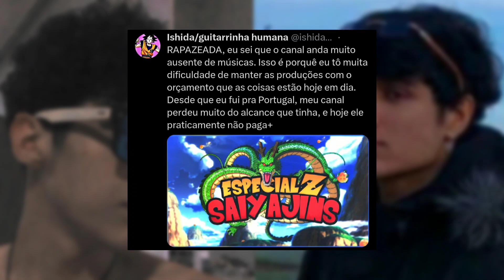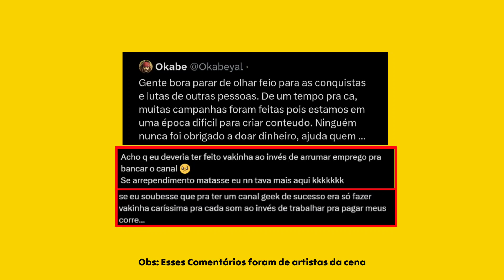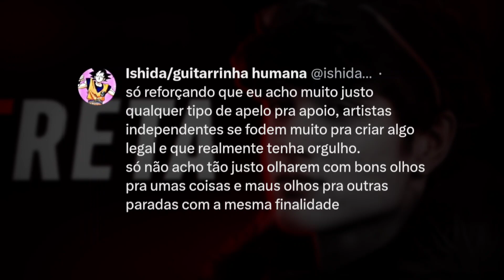TODO MUNDO ODEIA VAKINHAS | DEU RUIM PARA O ISHIDA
TODO MUNDO ODEIA VAQUINHA | DEU RUIM PARA O ISHIDA

que passam por aqui...

Nerdhits é um canal Criado por fãs.
Aqui você encontra prévias, Notícias, especulações e muito mais.
Tudo relacionado aos artistas
e a cena da Música Nerd